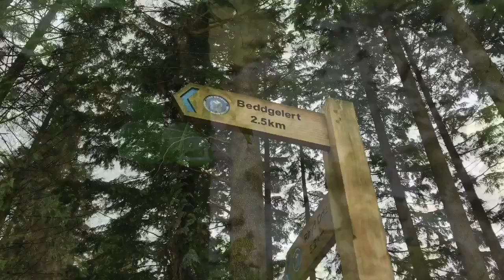Beddgelert 2016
This video is about Beddgelert 2016